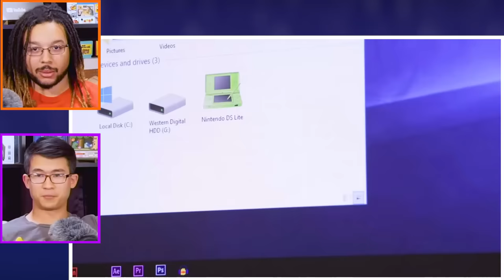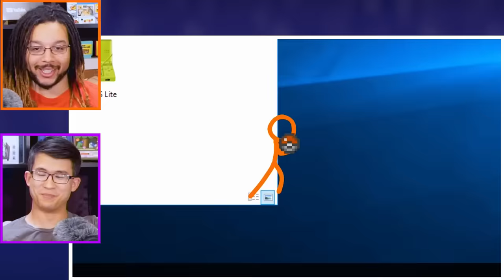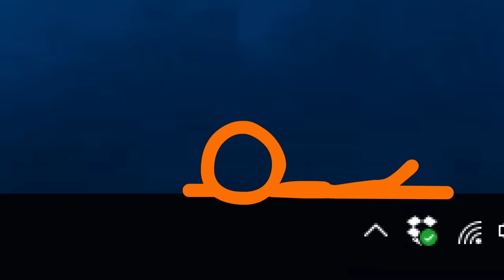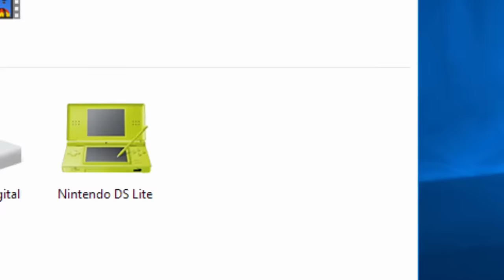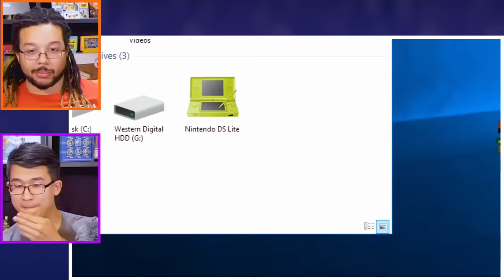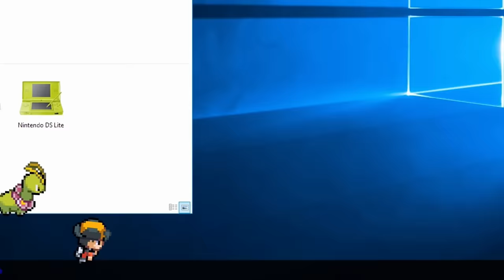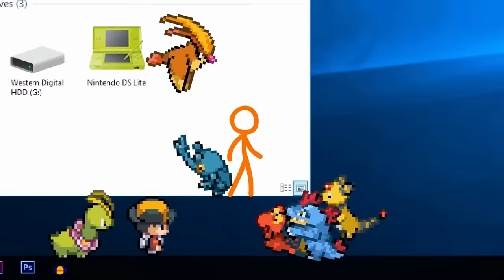Animation vs Pokemon | AvG Reacts!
AvG Crew, Alan and DJ choose YOU! Join the Stick bois as they explore (and break) the electric world of Pokemon. Don't forget to bring your favorites, and Pikachu too.